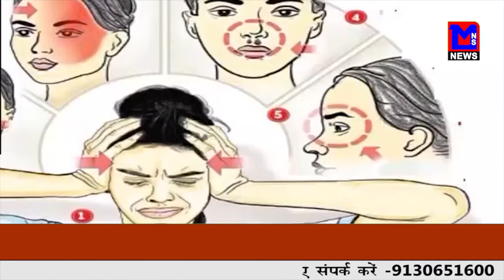दुकानों से घटिया अनाज की आपूर्ति।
MNSNEWSLIVE अमरावती : राशन दुकानों से घटिया अनाज की आपूर्ति।
EDITOR : SHWET R. DONGRE
ANCHOR : RENUKA AWALE

10कीदस्तक क्राईम क्राईमपेट्रेल पुलीसडायरी गुमशुदातलाश हत्या रेप बलात्कार अपहरण प्यारमेधाेका अमरावती : राशन दुकानों से घटिया अनाज की आपूर्ति।